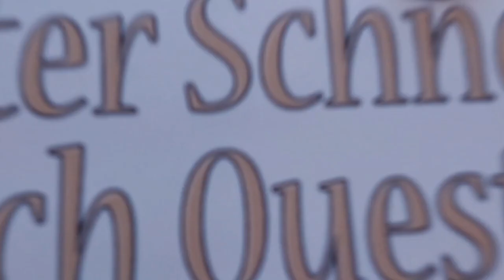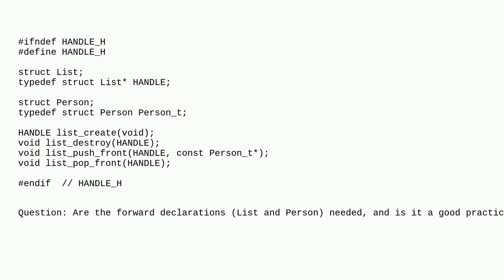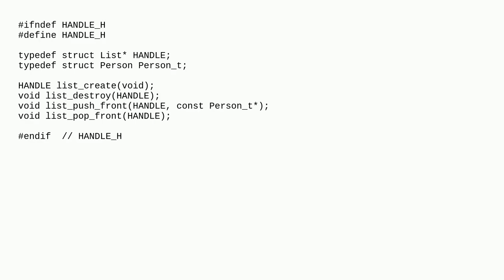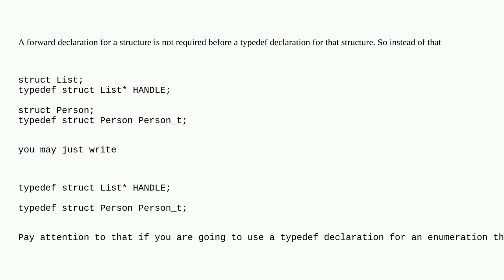Are forward declarations needed when the typedef declaration is done?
A special thanks goes out to the community

  struct c typedef declaration incomplete-type